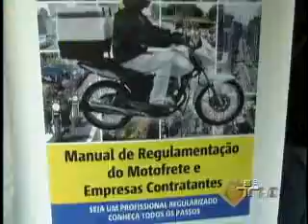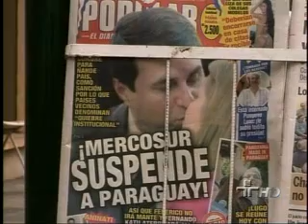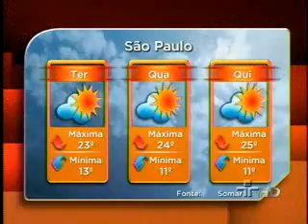JORNAL DA CULTURA 25/06/2012 1º BLOCO